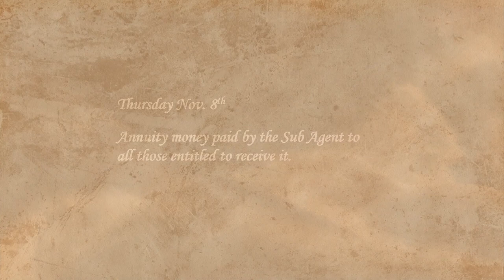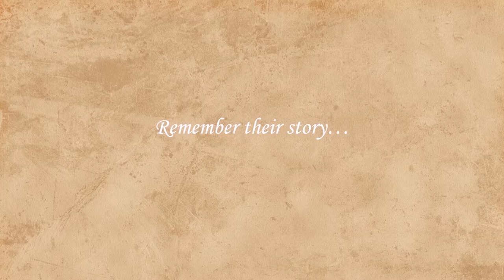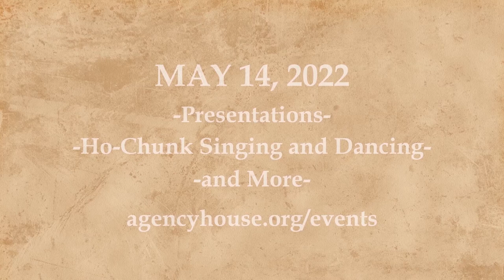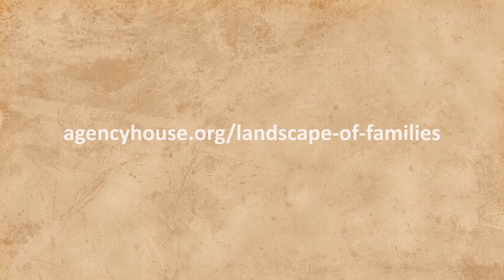2022 Introducing “A Landscape of Families” — Historic Indian Agency House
The Historic Indian Agency House and the Ho-Chunk Nation Museum and Cultural Center have partnered to bring the cultural landscape of 1832 to life through an outdoor exhibit based on a census penned 190 years ago which provides a final glimpse of the Ho-Chunk in enjoyment of their homeland prior to the start of forced expulsion from their villages. The exhibition, coming in May, 2022, is located at the Agency House on the very site the census was taken. The exhibit is further enhanced by extensive online material on a dedicated website. Meet by name the people who lived throughout Wisconsin and northern Illinois two centuries ago, and explore the stories of their descendants who have overcome extreme odds to once again return to their homeland. Prepare to explore and reflect upon the depths of a history we cannot afford to forget.

A Landscape of Families: Reconnecting with real people, on the brink of pivotal change, on the very spot where history took place.

Mark your calendars for the May 14, 2022, exhibit grand opening ceremony featuring Ho-Chunk speakers, singers, and dancers.

No alterations beyond splicing.